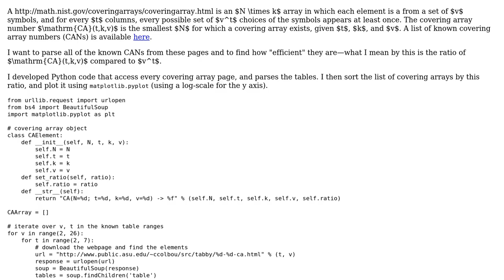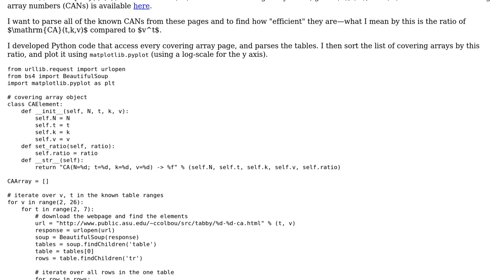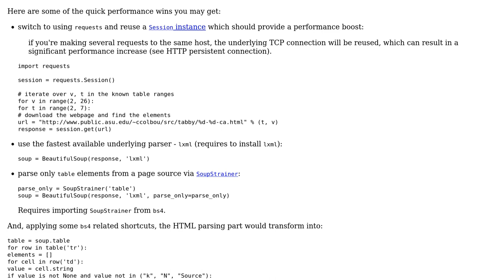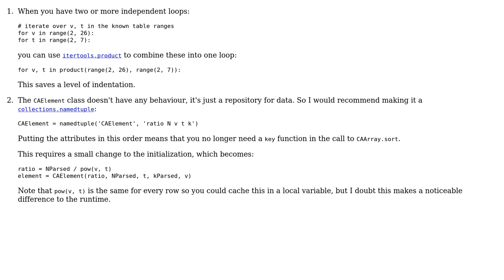Code Review: Covering array scraper and sorter (2 Solutions!!)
Code Review: Covering array scraper and sorter

With thanks & praise to God, and with thanks to the many people who have made this project possible! | Content (except music & images) licensed under CC BY-SA | Music | Images & others | With thanks to user Ryan user Gareth Rees user alecxe and the Stack Exchange Network Trademarks are property of their respective owners. You are responsible for your own actions.